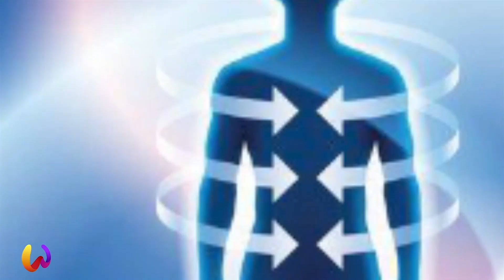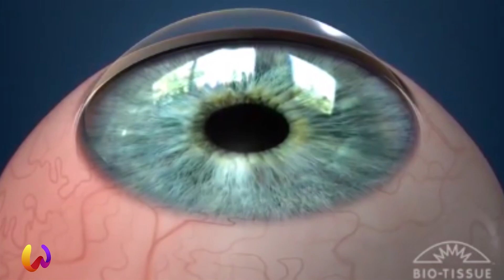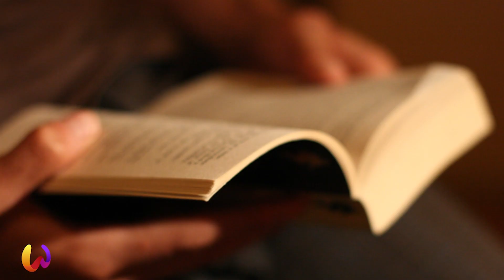Pi bon fason pou pwoteje sante w kont Covid-19 ak lot maladi.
La sante se pi gwo byen, li pa depann selman de medikaman men tou de fason nap jere lavinn chak jou. Sa vle di keu se responsabilitenn pounn deside kisa nap kite rantre nan jaden lespwinn, nan lestomak nou e latriye, kidonk fok nou apwann jere anvironnman nou, amonize nou ak fòs (enèji) keu nou pa ka wè ak je tou touni.

Se pa selman pou Corona oswa Covid-19 pounn byen jere tèt nou, paskeu chaje lòt maladi, ak tèt chaje pounn bay kanpe lwen. Leu nou bay lavinn bon direksyon li bon pou nou, pou planèt lan, pou pitit nou e pou jenerasyon kap vini yo.

Keu chak jou sèvi de yon okazyon pounn onore premye Manman nou ki se Lanati.

Si ou renmen sa kap fet lan e ou partisipe ou bien supporte nou. ou ka jwenn nou sou Whatsapp nan numero sa a : .

Bon visyonaj.